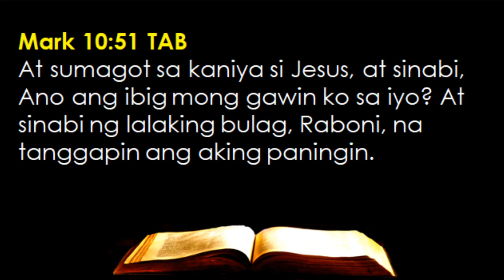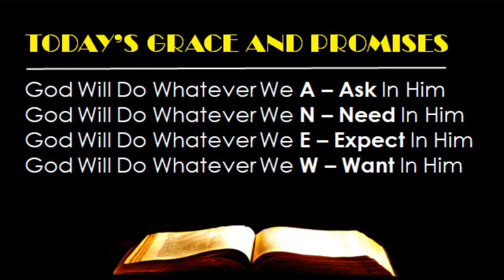November 18 - 322 -- What Do You Want Me To Do For You (Mark 10:51)